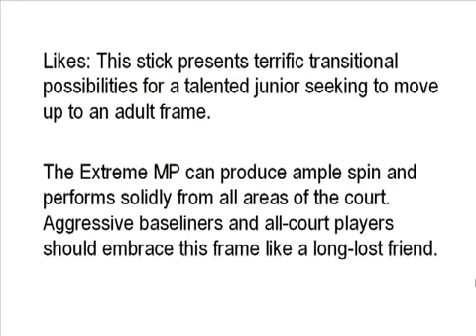Head YouTek IG Extreme MP Tennis Racquet